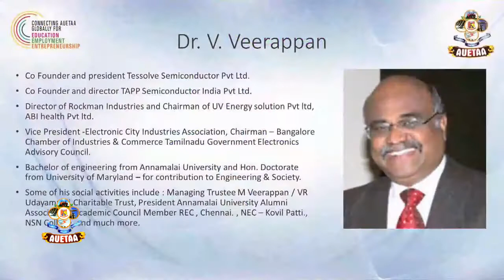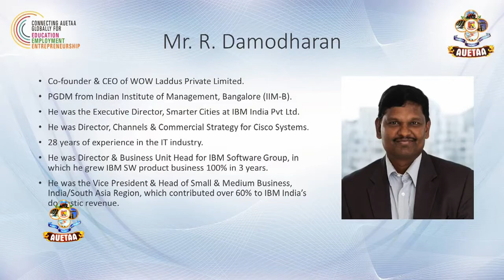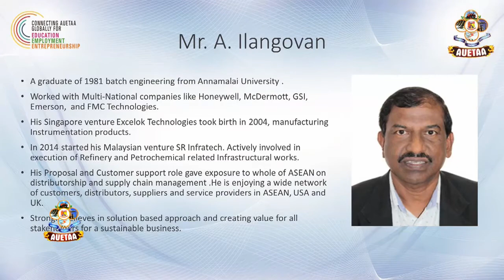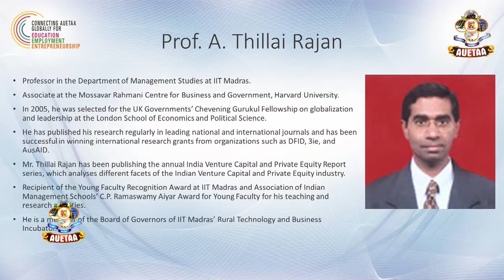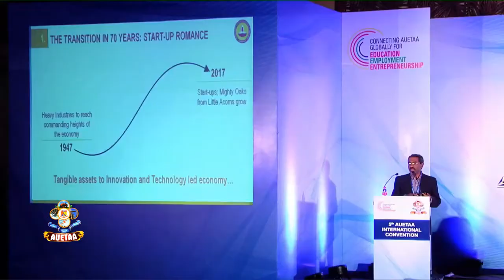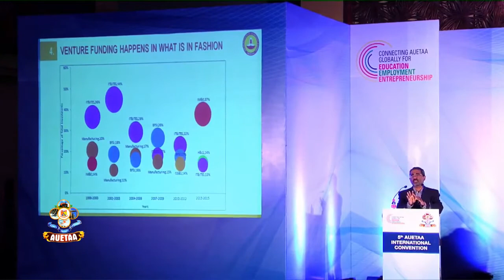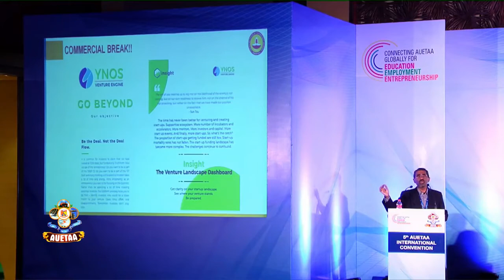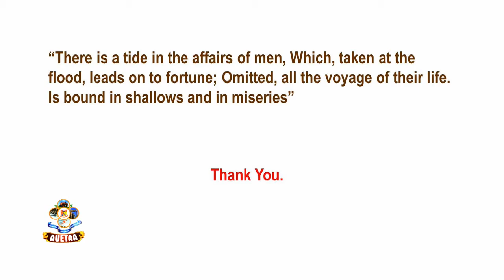Successful Journey of Start Ups along with Venture Capitalist - GROUP Discussion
AUETAA 5th International Convention, Chennai, Dec 23-24, 2017